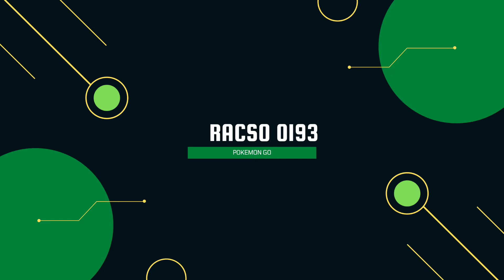Tremenda final en el regional de MTY!!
Hola gente aquí su buen amigo Racso0193 trayendo ni más ni menos que la final del regional de Monterrey hosteado por VdeFuegoGaming.

Agradecemos a Mongoketchum por los vídeos proporcionados y felicidades a los finalistas fueron grandes combates.

En Twitter me verás quejándome cómo @Racso0193

Subo videos diarios en Tik Tok cómo @Racso0193

Me veas manqueando en GBL en Twitch cómo @racso0193